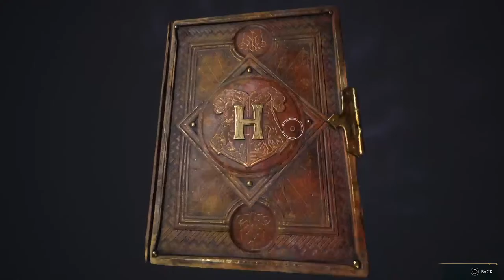Goat__Fly plays: Hogwarts Legacy